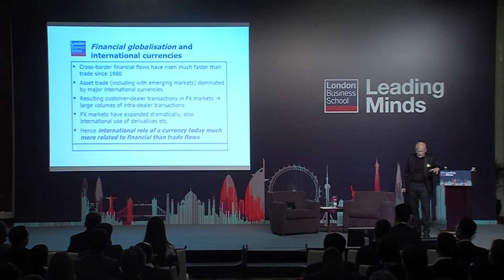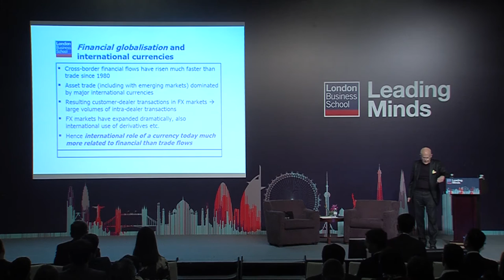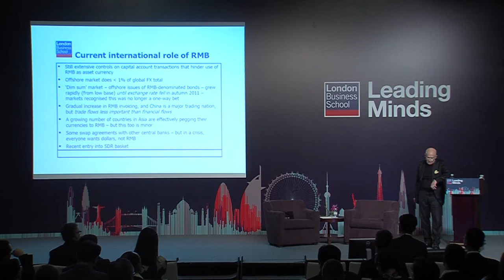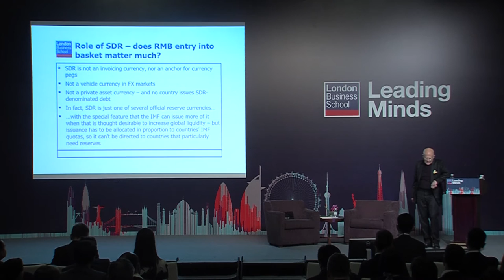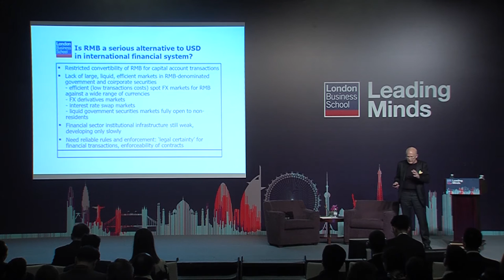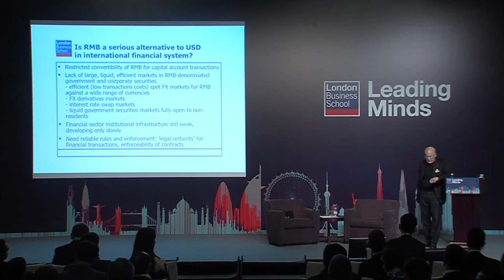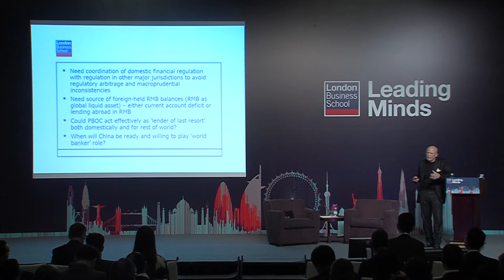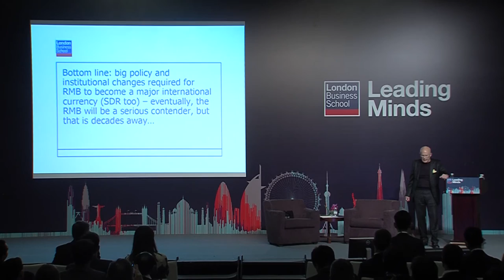Leading Minds - The Internationalisation of the RMB (Beijing - Full) | London Business School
With Professor Richard Portes CBE FBA, Professor of Economics at London Business Chaired by Zheming Xing, Reporter, CCTV

Professor Richard Portes CBE FBA, spoke exclusively to an audience of 140 guests about the future of the RMB and shared his reflections on the global macroeconomic impact of Beijing's ambitious internationalisation plans for the currency.